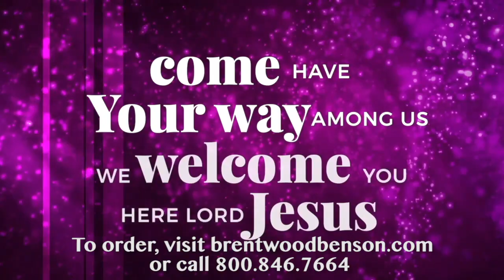Joy to the World! (Emmanuel) (Lyric Video) | Messiah (Heaven's Glory) [A Ready To Sing Christmas]